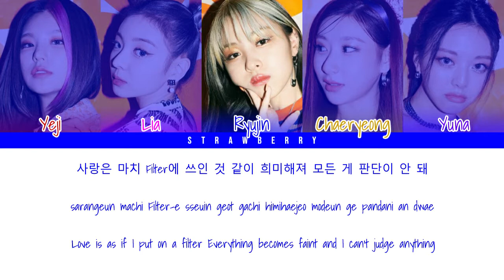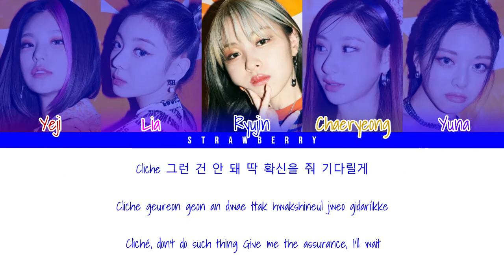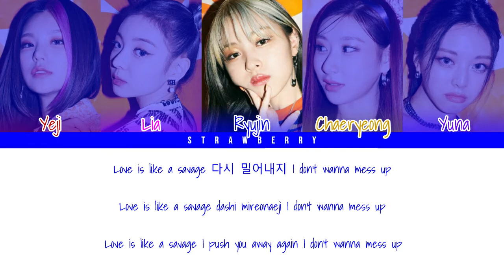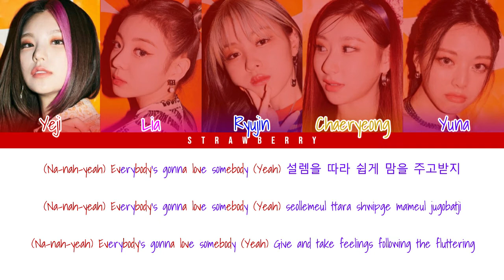ITZY - LOVE is (Color Coded Lyrics Han/Rom/Eng)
• Artist: ITZY
• Song ♫: LOVE is
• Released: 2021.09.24